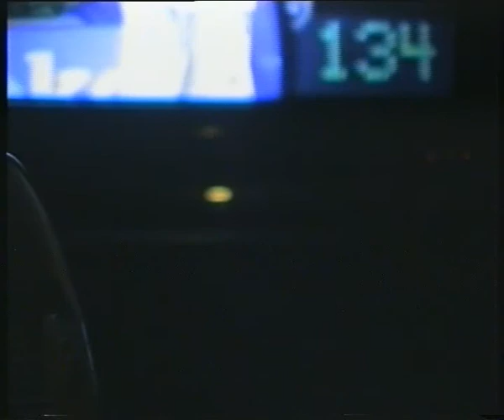07 camera 8